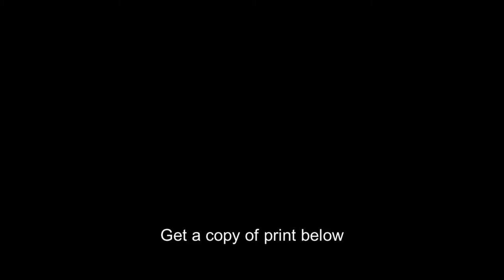John Pershing,Fox Conner,George Marshall,Brandreth Lake